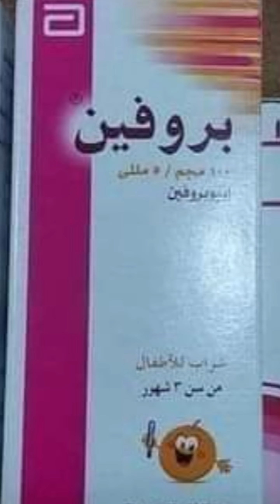كيفية خافض حرارة الأطفال بشكل صحيح وبدون آثار جانبية نهائي في أقل من ساعة 👌👌